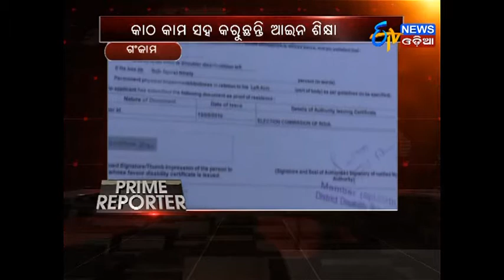Prime Reporter (18.12.17)- ETV News Odia